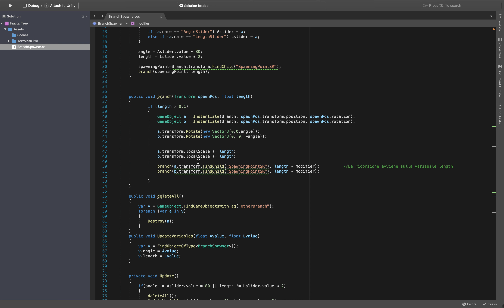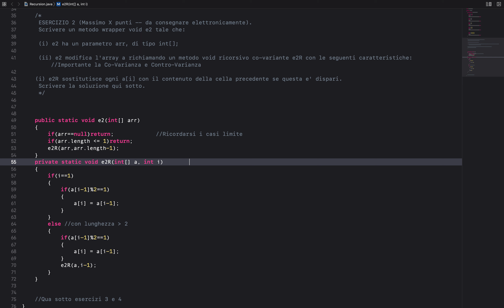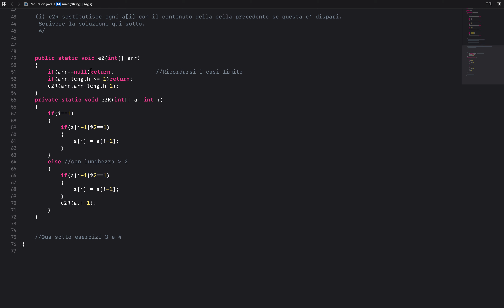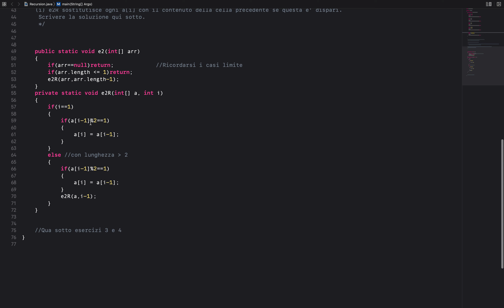Come Prendere 30 E LODE all'esame di PROGRAMMAZIONE I - Lezione 10 - Alberi Frattali e Esercizio 2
Ok, forse gli alberi frattali non sono troppo necessari peró quanto sono belli?!😍